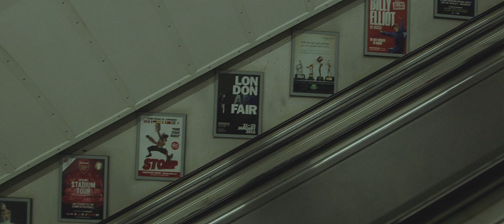5 Days Of London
I spent the first five days of 2015 in London.

A film By Gustav Bondeson
Camera: Canon C100
Lens: Canon 24-105 L
Editing: Premier Pro CC & After Effects CC
Color grading: Film Convert

north56.se/